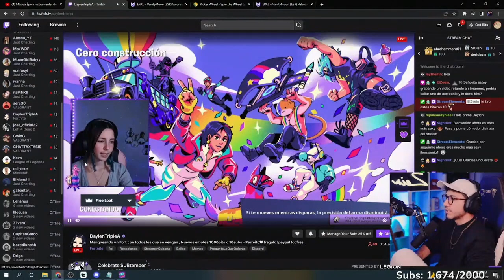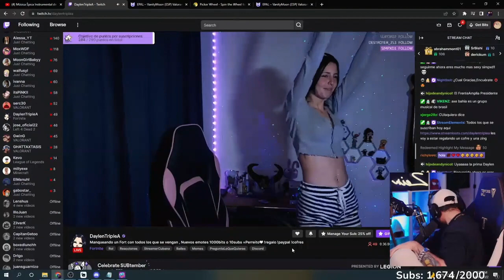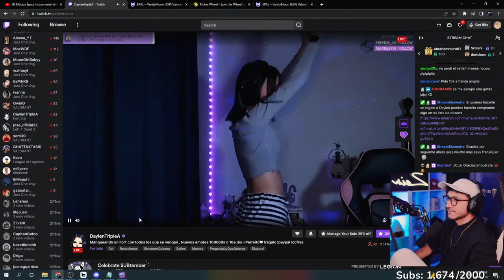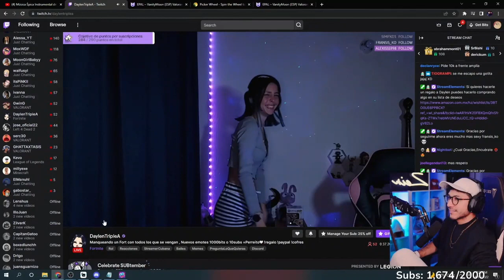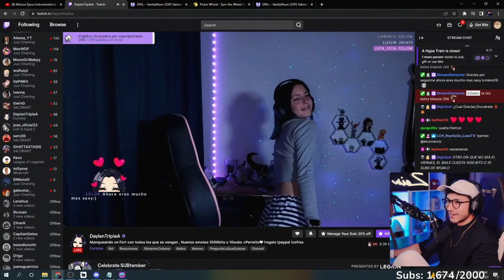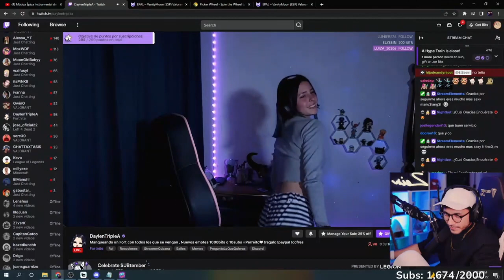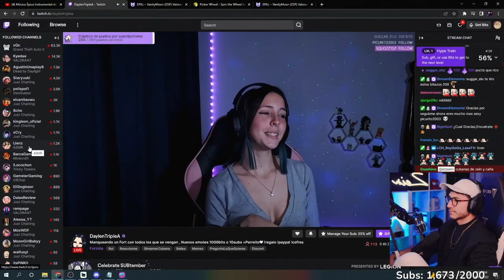ANDY PIDIENDO EL PAPI CHAMPU A DAYLENTRIPLEA .... DAYLEN DEJA SU PARTIDA DE FORTNITE PARA EL PUBLICO